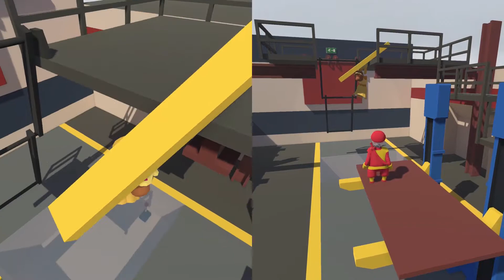BREAKING DOWN BARRIERS - Human Fall Flat #4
As always, there is an emphasis on the "fall".

These few gamers are:
Sammy Sweetness
Tamara
Super Koopa